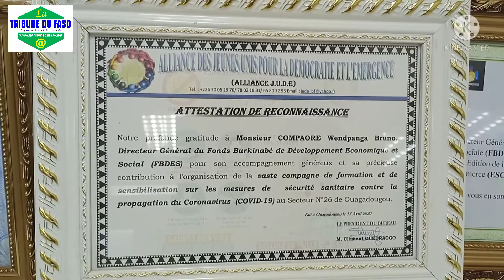Wendpenga Bruno Compaoré, Directeur Général du FBDES